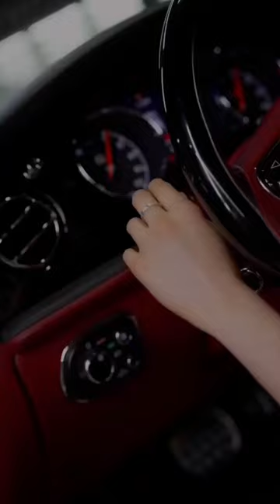Bentley 🚗 vs Chompek 🐈